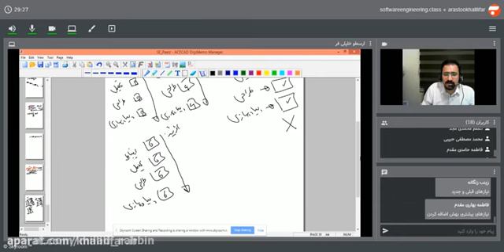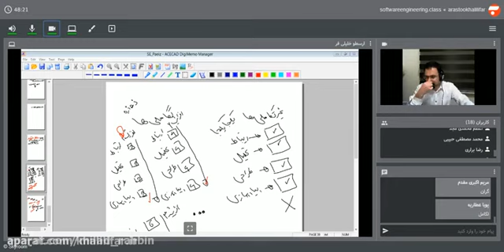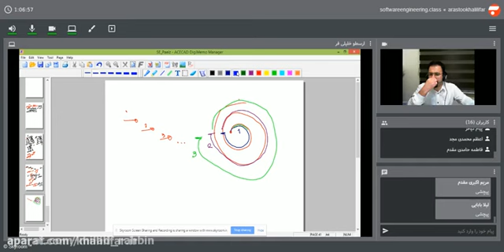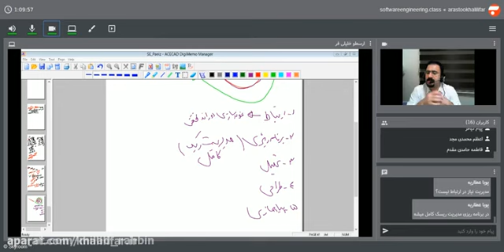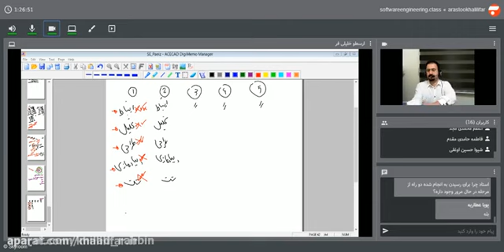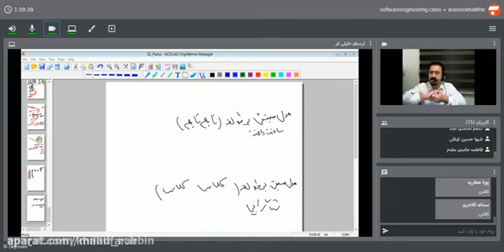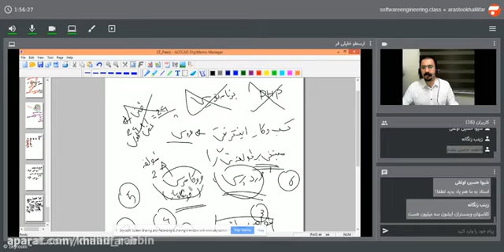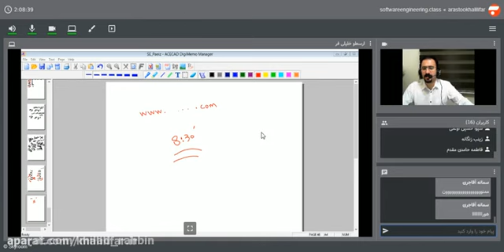Software engineering second chapter - software production process models part 4